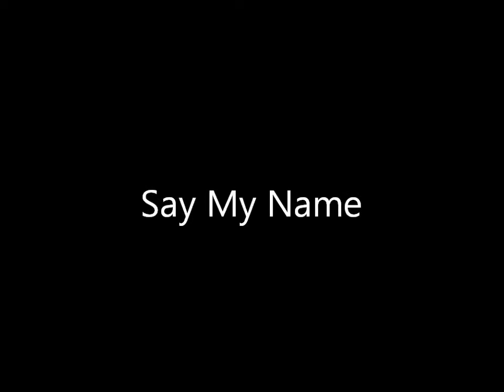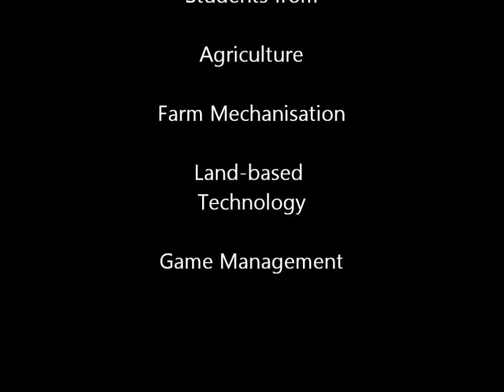Say My Name 13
A year at Hartpury College